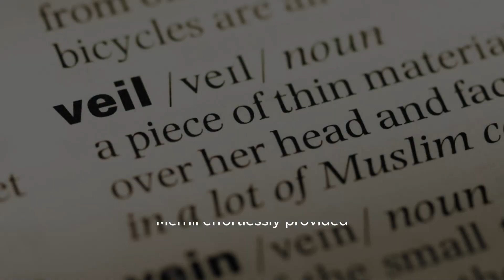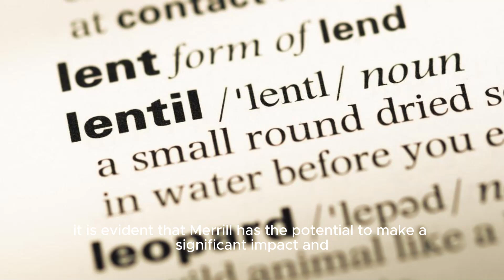Cavs Sam Merrill Etches Name Into Franchise History Books In 124-116 Win Over The Utah Ja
clevsutah cavaliersvsjazz sammerrill franchisehistory impressiveperformance nbawinners Title: Cleveland Cavaliers' Sam Merrill Makes History With Dominant Performance In Victory Against Utah Jazz Description: In A Remarkable Nba Showdown, The Cleveland Cavaliers Emerged Triumphant In A Thrilling Clash Against The Utah Jazz, Securing A Momentous Win With A Final Score Of 124-116. Watch As Sam Merrill, The Standout Player From The Cavaliers, Showcases An Incredible Performance That Will Solidify His Place In The Franchise's History Books. From Sensational Shots To Unmatched Determination, Merrill's Skills Shine Through In This Unforgettable Game. Join Us As We Analyze The Game-changing Moments And Celebrate The Cavaliers' Hard-earned Victory. Don't Miss Out On Witnessing This Epic Clash Between Two Formidable Teams! Tags: Cleveland Cavaliers, Cleveland Cavaliers Vs Utah Jazz, Sam Merrill, Franchise History, Impressive Performance, Nba Winners, Cavs Vs Jazz, Nba, Basketball Subtitles: Cleveland Cavaliers' Sam Merrill Secures Place In Franchise History With Impressive Performance In 124-116 Win Over Utah Jazz In A Thrilling Display Of Skill And Determination, The Cleveland Cavaliers Managed To Secure A Stunning Victory Over The Powerhouse Utah Jazz With A Scoreline Of 124-116 In A Recent Matchup Held At The Iconic Rocket Mortgage Fieldhouse. Faced With A Shorthanded Squad, The Cavaliers Relied On The Exceptional Performance Of Their Rising Star, Sam Merrill, To Lead Them To Victory. Merrill's Outstanding Contribution To The Game Saw Him Etch His Name Into The Franchise's History Books. The Shooting Guard Displayed An Incredible Shooting Prowess, Primarily From Behind The Three-point Line, Guiding His Team To An Impressive 3-point Barrage. This Remarkable Display Shook The Confidence Of The Utah Jazz, Who Were Widely Regarded As A Formidable Force In The League. From The Opening Minutes Of The Game, Merrill Showcased His Remarkable Shooting Accuracy, Leaving Spectators In Awe. His Ability To Find The Net Consistently Played A Pivotal Role In Imparting A Substantial Lead To The Cavaliers Early In The Game. By Expertly Maneuvering Past The Jazz Defense And Executing His Shots Flawlessly, Merrill Proved Himself To Be A True Asset To The Cleveland Cavaliers. While The Cavaliers Were Playing With A Significantly Depleted Roster Due To Injuries, Merrill's Exceptional Performance Served As A Rallying Cry For The Team. His Expert Ball-handling Skills, Combined With His Sharp Shooting, Not Only Boosted The Cavaliers' Offensive Output But Also Provided Them With A Much-needed Morale Boost To Withstand The Relentless Pressure From The Jazz. Notably, Merrill's Standout Performance Was Not Limited To Scoring Alone. He Also Showcased His Versatility And Value As A Contributor To The Team's Overall Gameplay. Demonstrating Incredible Court Vision And Selflessness, Merrill Effortlessly Provided His Teammates With Scoring Opportunities Through Well-executed Passes And Intelligent Playmaking. Merrill's Impact On The Game Continued Until The Final Whistle, As He Contributed Crucial Points During Decisive Moments, Securing The Victory For The Cavaliers Against All Odds. His Outstanding Performance Will Undoubtedly Be Remembered As A Milestone In Franchise History, Solidifying His Place Among The Cavaliers' Greats. With This Remarkable Win Over The Utah Jazz In Their Arsenal, The Cleveland Cavaliers Have Proven That They Are A Force To Be Reckoned With, Even In The Face Of Adversity. The Team's Ability To Rise Above The Challenges Posed By Injuries And The Strength Of Their Opponents Demonstrates Their Tenacity And Determination. As The Season Progresses, All Eyes Will Undoubtedly Be On Sam Merrill And His Future Endeavors With The Cleveland Cavaliers. With The Level Of Skill And Resilience He Showcased In This Game, It Is Evident That Merrill Has The Potential To Make A Significant Impact And Contribute To The Team's Success In The Long Run. Cavaliers Fans Can Look Forward To Witnessing More Memorable Performances From This Rising Star As He Continues To Etch His Name In Franchise History. Cavs Sam Merrill Etches Name Into Franchise History Books In 124-116 Win Over The Utah Jazz - Cleveland.com | Cleveland Cavaliers' Sam Merrill Makes Franchise History With Jaw-dropping Performance Against Utah Jazz